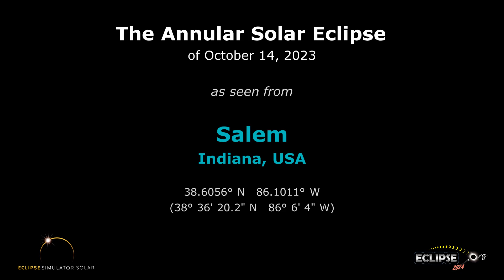The Annular Solar Eclipse of October 14, 2023 from Salem, IN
What will the 2023 solar eclipse look like from Salem, Indiana?  Find out here!

(The eclipse sequence begins at 0:22)

Links:
• Eclipse2024.org
• 2023 eclipse page for Salem

What will the 2023 solar eclipse look like from Salem?  This simulation will show you! We've captured the view from the Eclipse2024.org Eclipse Simulator for Salem, so you can preview the eclipse before it happens!* It's just one way that Eclipse2024.org is providing great information and education to help build excitement for the annular eclipse of October 14, 2023.

Visit Eclipse2024.org's online eclipse simulator for many more features, as well as detailed instructions on exactly what you're seeing in the simulation. You can change the foreground scene, because we know that the scene in the simulation might not look like Salem!  For locations in the path of totality for 2024, you can also get a closeup view of Baily's Beads, change the shape of the corona, see the outlines of the Moon and Sun during the eclipse, and MORE!  With the simulator, you can: